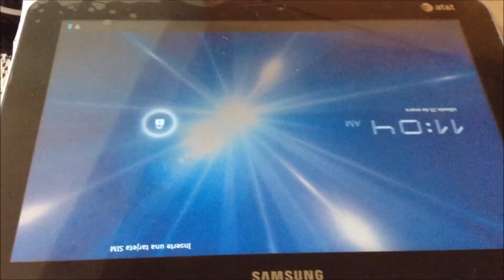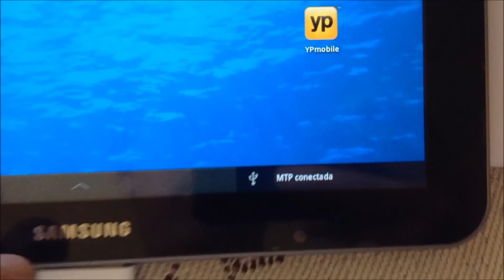Cómo usar cable Apple en tablet Samsung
Como conectar una tablet samsung sgh-i957 con un cable de 30 pines de apple.
ambos conectores se parecen mucho pero tienen unas ligeras diferencias.

*-*-*-*-*-*-*-*-*（人･ω･)DONATIVOS|･ω･)ﾉ*-*-*-*-*-*-*-*-*-*-*-*